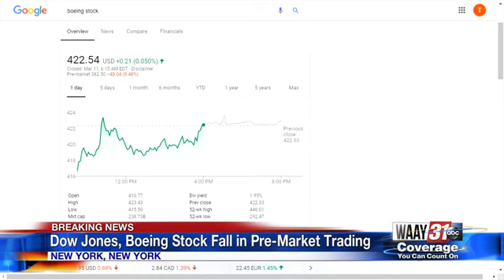Breaking News Center: Stock Market Reacts to Ethiopian Crash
WAAY 31's Will Robinson-Smith reports on the stock market reaction to the plane crash in Ethiopia